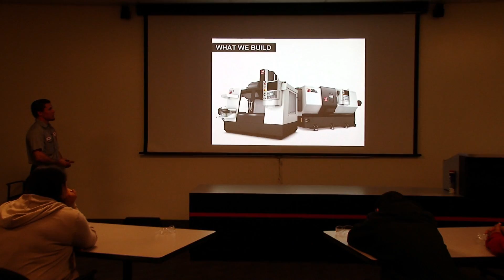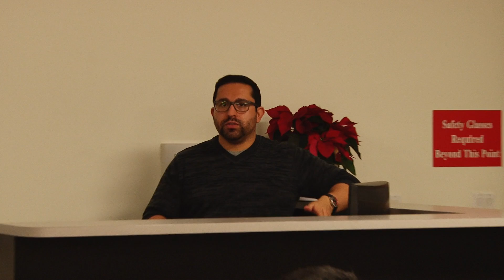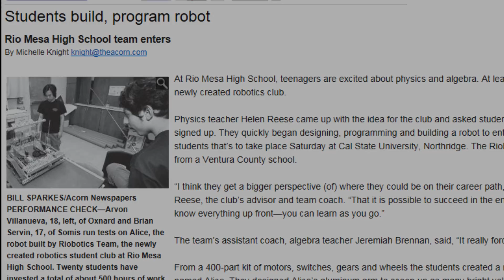RMHS Robotics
Rio Mesa Robotics takes a tour of Haas Automation in Oxnard Ca., and upon returning to the classroom, shares some of the projects they are working on.